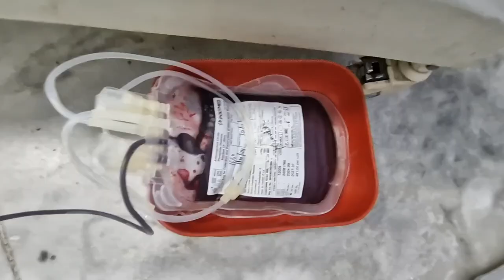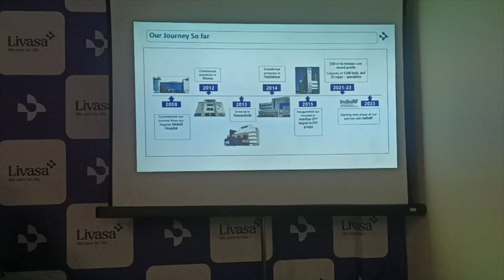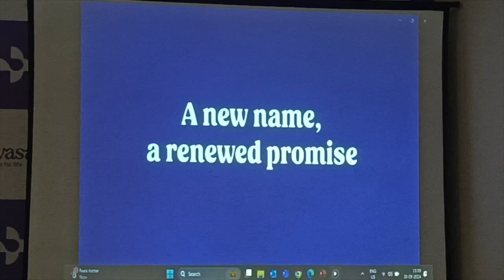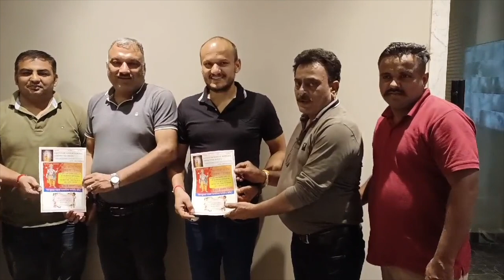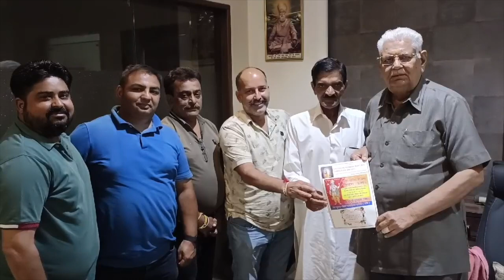Hulchul Prime Bulletin | 1.10.24 | Hulchul TV